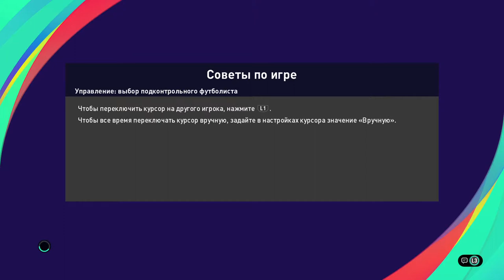Santos 1 : 0 Sport Recife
Brazileirao. Serie A. 20-й тур